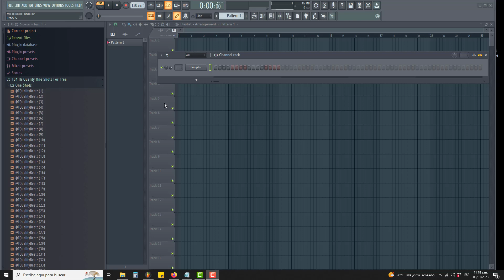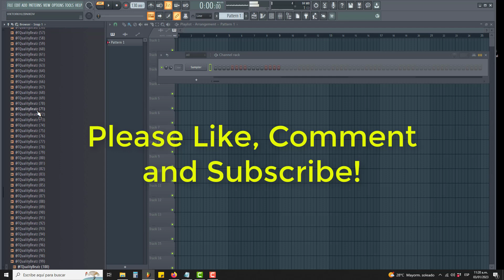Free (104) Hi Quality One Shots Pack Free Download